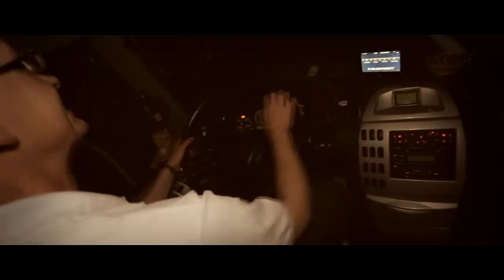Party Family Ministry of Fun 3DJs 7/6/2013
Aftermovie z akcie Ministry 3 DJs party kde sme nemohli chýbať, pozri aftermovie a ohodnoť, okomentuj.

Ak máš chuť zažiť niečo nové a chcel by si sa pridať so svojou partiou, alebo aj sám k nám, tak navštív našu stránku kde sa dozvieš všetko potrebné.